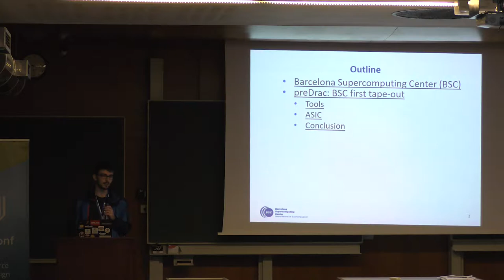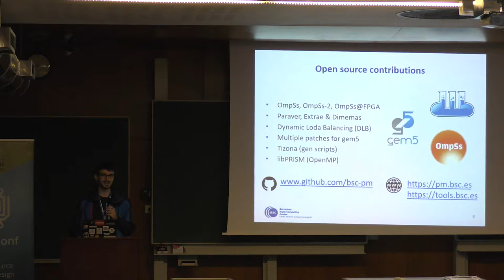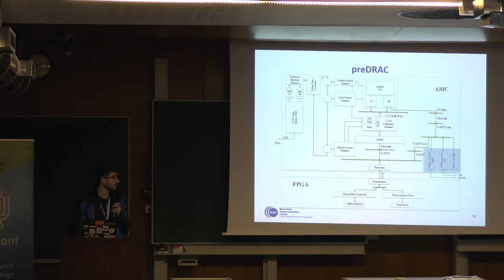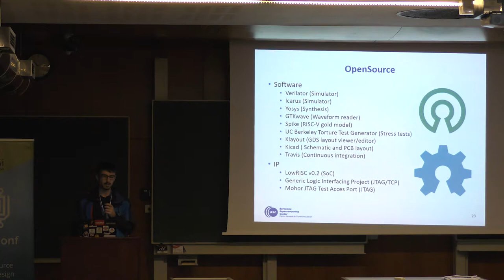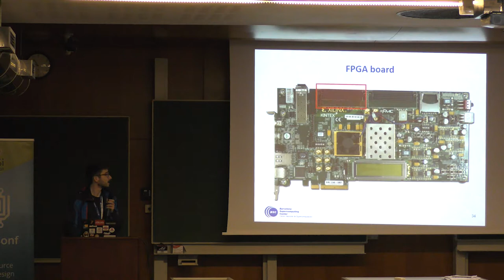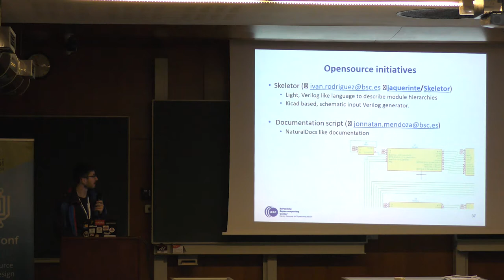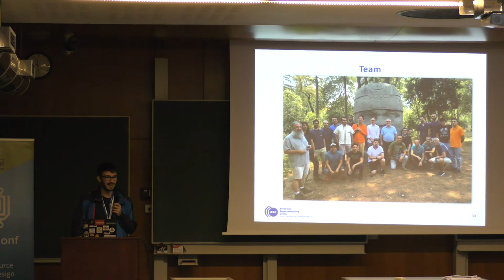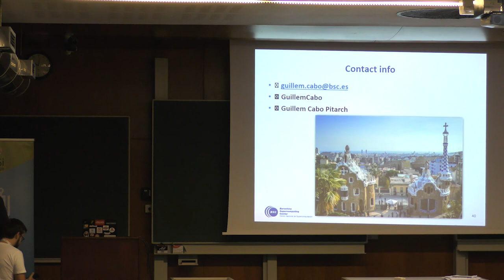Open Source computer architecture research at the BSC - Guillem Cabo - ORConf 2019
Barcelona Supercomputer Center - Centro Nacional de Supercomputación (BSC-CNS) is the leading supercomputing center in Spain. It houses MareNostrum, one of the most powerful supercomputers in Europe, and is a hosting member of the PRACE European distributed supercomputing infrastructure. The mission of BSC is to research, develop, and manage information technologies to facilitate scientific progress. We have a long history of developing software stacks for HPC. Over the years, We have released many open source tools for instrumentation, visualization, and analysis of software and architectures, but RTL design has been a research area quite limited until now. The growth of an Open Digital design ecosystem has enabled BSC to explore computer architecture at a deeper level, closing the gap between academia and industry. Last May BSC, along Universitat Politècnica de Barcelona (UPC), Centro Nacional de Microelectrònica (CNM) and Centro de Investigación en Computación del Instituto Politécnico Nacional de México (CIC) summited for manufacturing the preDRAC processor, our first RISC-V ASIC design. In this presentation, We will talk about the compromise of BSC with RISC-V, show an overview of preDRAC, and describe the role of Open Source IP and tools in the project.

Presenter: Guillem Cabo
Guillem Cabo is a research engineer at BSC-CNS. He was involved in the tape out of preDRAC. He is currently working on RTL design, mainly designing and integrating control mechanisms for real-time multi-core processors in several H2020 projects, at the CAOS group.